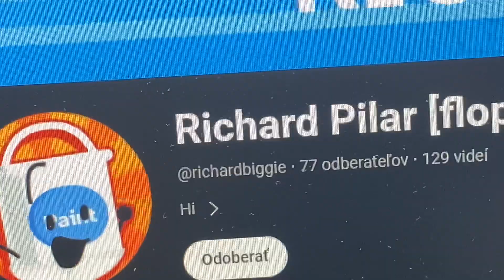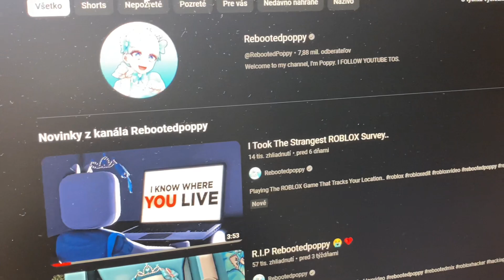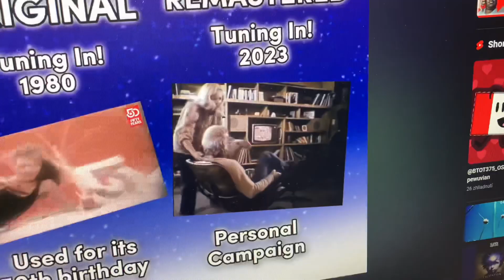My Pilar Clone 🥲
Idk if i see him.